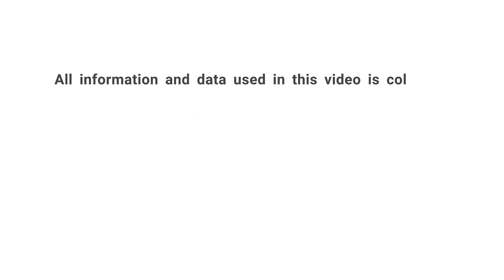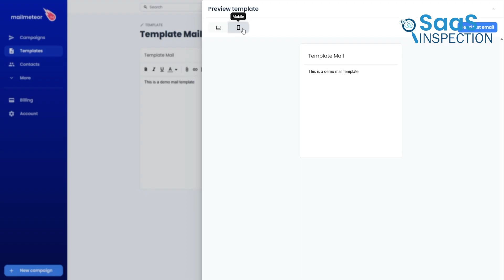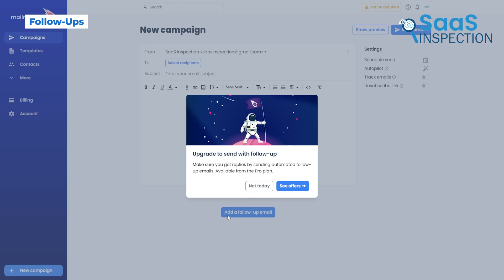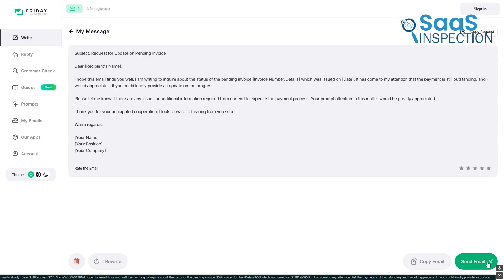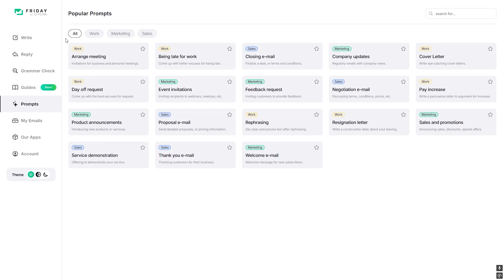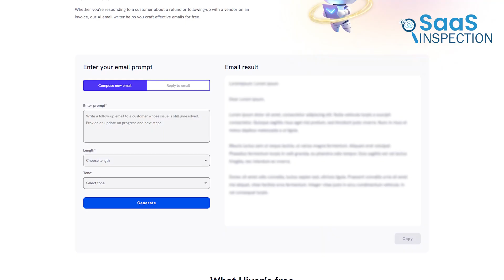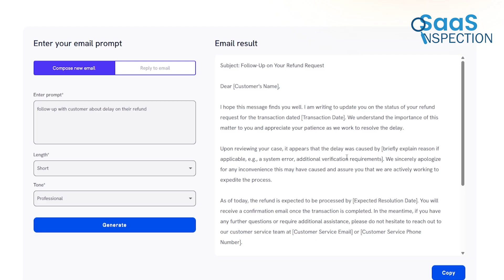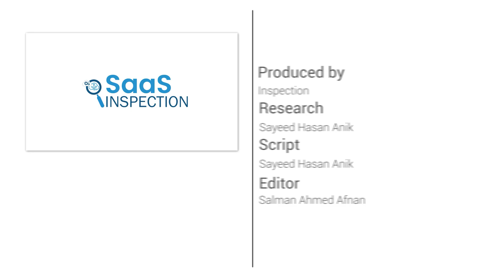Best AI Email Assistants in 2026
Email takes up a big part of our day, and honestly, it can get stressful. That’s where AI email assistants come in — they help you write faster, sound better, and save time. But most tools out there need a subscription, and not everyone wants to pay just to send a clean email. So we went looking and found three of the best free AI email tools that actually work without asking for your card. Each one is built for different needs, and in this video, we’re sharing how they helped us. So let’s get started!